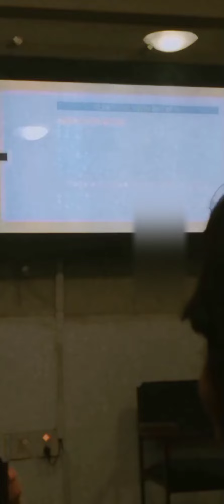"My Attendance Nightmare: What I Found Out About City University Peshawer Will Shock You!"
In this video, we'll be talking about how attending class just for attendance can actually be a waste of time. We'll be discussing how some universities have changed the way they grade and what this means for students.

If you're looking for ways to have fun while attending university classes, then be sure to check out this video! We'll discuss how attending class just for attendance can actually be a waste of time and how to have more fun in university without sacrificing your grades!
In this video, I talk about the practice of attending classes solely for the purpose of attendance. Many students believe that showing up to class guarantees them a passing grade, but is this really the case? I discuss the potential consequences of this approach and offer some alternative strategies for success in school.

If you're a student struggling to find motivation or wondering if attendance alone is enough, this video is for you! I share some personal experiences and insights that may help you approach your studies in a more effective way.

If you have any questions or comments, please leave them down below.